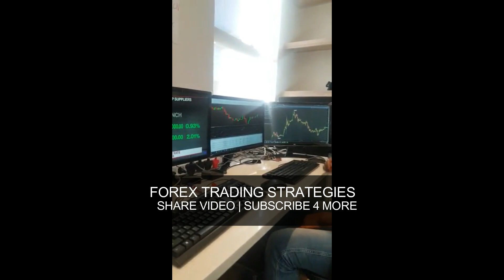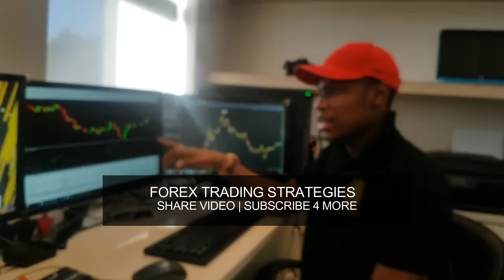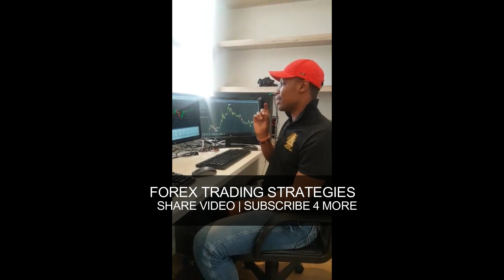🔥Ref Wayne lesson for making money forex trading success + Download AFI Stochastic for free!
🔥🔥MUST WATCH RefWayne lesson for making money forex trading success in 2020 + Download his AFI Stochastic for free

Forex trading strategies is about forex and trading. We share videos on forex strategy, forex trading experiences. If you want the best forex trading strategies and guides on trading forex for beginners, forex trading strategies for beginners, we have forex trading strategies mt4 and forex trading strategies scalping.

A forex trading strategy is a technique used by a forex trader to determine whether to buy or sell a currency pair at any given time. Forex trading strategies can be based on technical analysis, or fundamental, news-based events. The trader’s currency trading strategy is usually made up of trading signals that trigger buy or sell decisions. Forex trading strategies are available on the internet or may be developed by traders themselves.